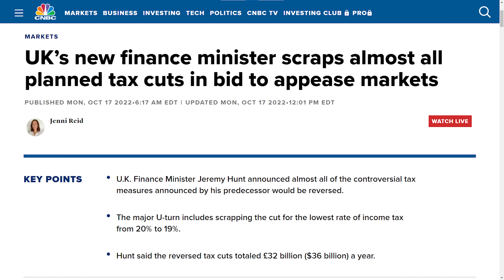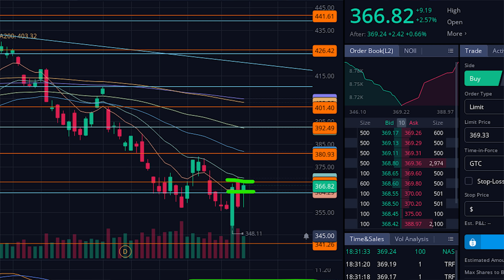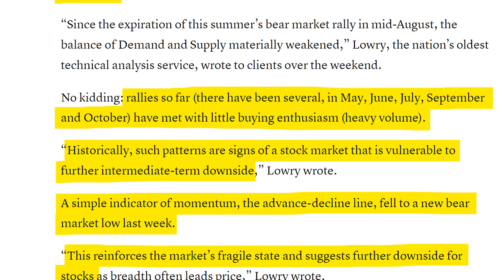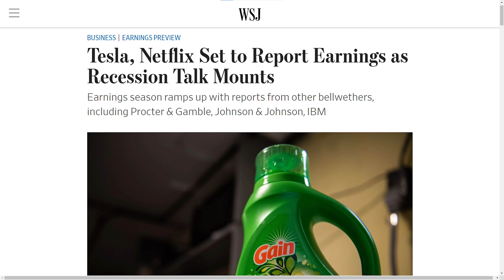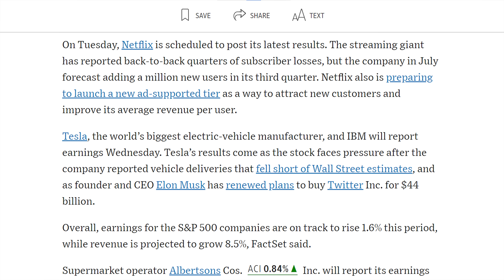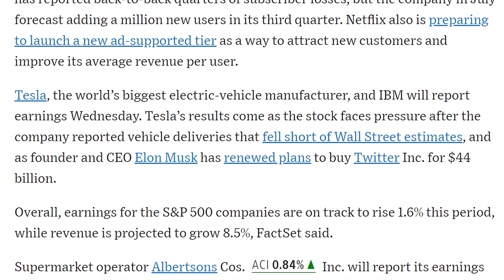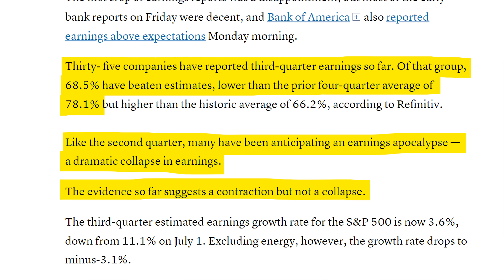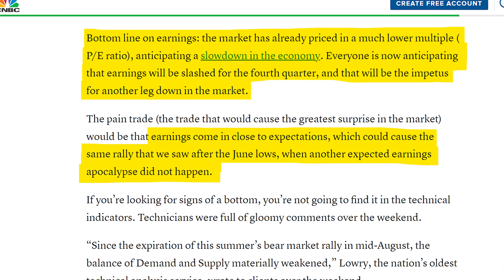Tesla Earnings - Netflix Earnings - Q3 Apocalypse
An earnings apocalypse is coming that could affect both Tesla Earnings and Netflix Earnings. Q3 earnings seasons could be really good or really bad, and analysts are giving a stock prediction for both. Here are the stock predictions for Tesla Q3 Earnings and Netflix Q3 Earnings.

✴️ Moomoo ✴️

🇦🇺 - $10 for every $100 deposited (up to $50 max bonus)

Trade Alerts and Coaching from Stock Curry

Stocks Discussed in This Video:
NFLX, TSLA

All music copyright Scott Holmes Music.  Used under commercial license.  License # 101271 and 127123.  All other content copyright Severe Videos, LLC (severevideosllc.com).